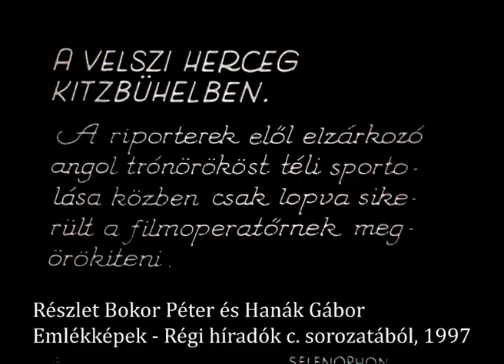Frank Tibor (1948–2022) akadémikus, történész, anglista-amerikanista VIII. Eduárd brit uralkodóról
Részlet Bokor Tibor és Hanák Gábor Emlékképek – Régi híradók című sorozatából, 1997.

Frank Tibor a kilencvenes évek második felében gyakorta volt szakértő vendége az Országos Széchényi Könyvtár Történeti Interjúk Tárában készülő Emlékképek -- Régi híradók című, hetente jelentkező ismeretterjesztő sorozatnak.

Egy 1997-ben sugárzott részlettel emlékezünk rá, melyben Bokor Péter rendező kérdezi Frank Tibort a brit királyi családról.